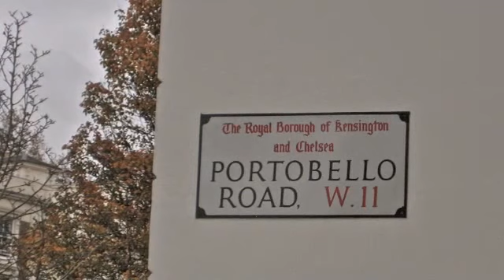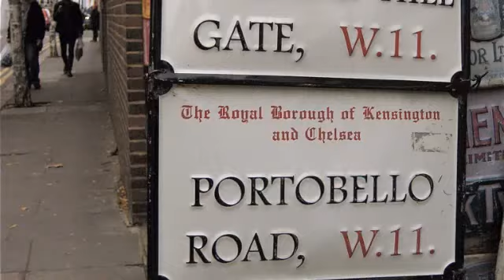Thanksgiving in London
Susan's video of London